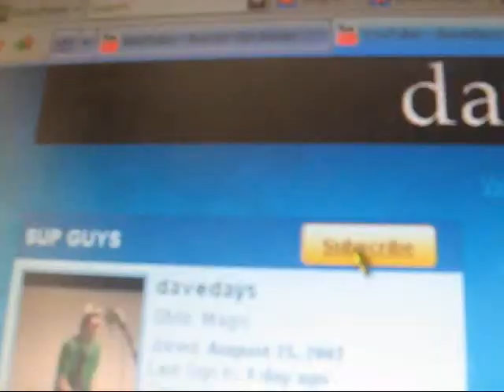burning up for davedays lyrics are by:ummchriss :)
!read first!
ok so these lyrics are NOT
by me they are by:
ummchriss thanks
sooo much ummchriss i
give you ALL CREDIT
for this song!!! so please
go visit her youtube
channel and this is
NOT my song i didnt make
it this is ummchris's song!!
thanks soo much!!!
lovelifetilldeath:)